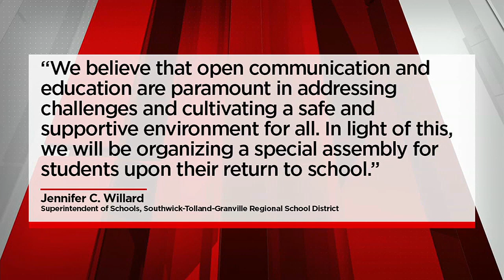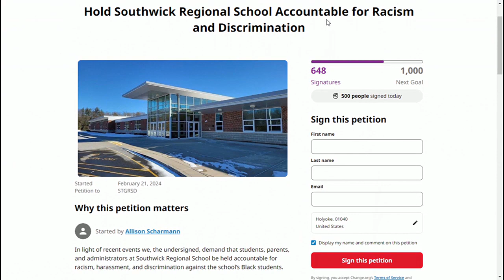Mother of Southwick student targeted by alleged racial bullying meets with superintendent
The mother of a Southwick Regional School student met with the district’s superintendent on Thursday, amid a bullying investigation.